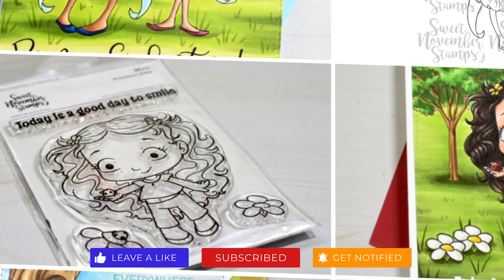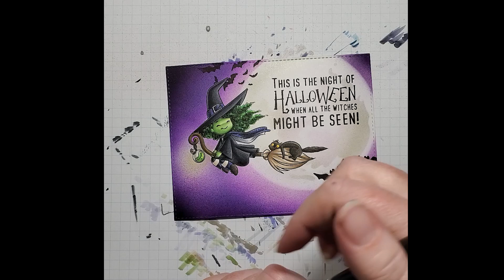Halloween Themed Speed coloring: Copic Markers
In this Copic speed coloring video I am using Witchwee Eunice and Skid from Night Rider digital collection.

Supply list:

Digital Stamps:
Eunice and Skid -

Printer: Ink Jet Canon Pixma TS9500

Card Stock - Catherine Pooler Premium Cardstock: White 8.5" x 11"

Copic Airbrush System

Master Airbrush Compressor

Copic markers: as seen in video